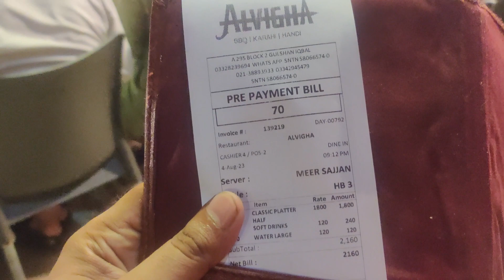Karachi Famous Huge BBQ Platter By Alvigha Restaurant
Karachi Famous Huge BBQ Platter By Alvigha Restaurant Best 2023 Famous Platter In Gulshan Karachi

People Also Search:
alvigha restaurant famous bbq platter in karachi
alvigha restaurant
karachi famous bbq platter by alvigha restaurant
alvigha restaurant karachi
alvigha restaurant karachi
alvigha bbq platter
alvigha platter
alvigha platter
bbq platter
alvigha bbq platter
alvigha famous platter
karachi famous bbq platter
alvigha restaurant gulshan
alvigha
bbq platter karachi
bbq platter in karachi
famous platter